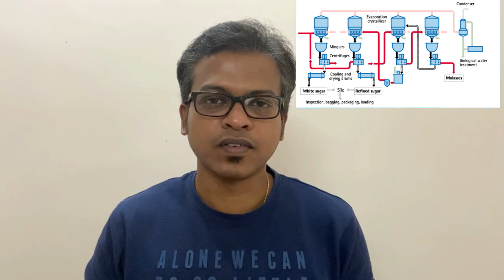Interesting Facts: India | Arun | Tamil (28-04-2020)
We know India is the oldest civilization, 3rd largest economy, and 2nd in population.
What are some interesting/ unknown facts in India?
What did India give to this world?

Key/ Untold Facts about India Explained in Tamil.

1. Sugar
2. Diamond
3. Pentium Chip [ Vinod Dham - Father on Pentium Chip ]
4. Wifi [ Sir Jagadish Bose - Father of Wireless communication ]
5. Shampoo
6. The largest importer of Weapon
7. The polling station for only one citizen
8. Mars Orbiter Mission - Succesful on the first attempt
9. Cheapest Car - Tata Nano
10. The first country to have Thorium based Nuclear power

*** Please ignore the edits/ Jumps, had to comply policy ***